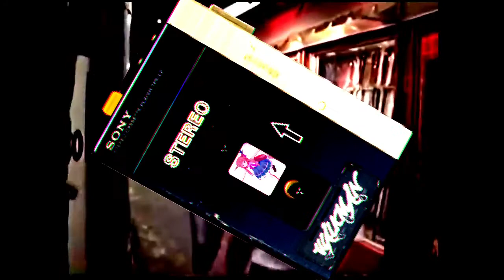Mixed list☆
Phil Harris - It's A Good Day
The Seatbelts - Cats on Mars
Yung Bae - Doo Do Dooo

Original tags:
クッキー☆